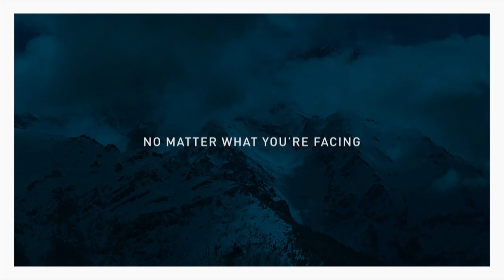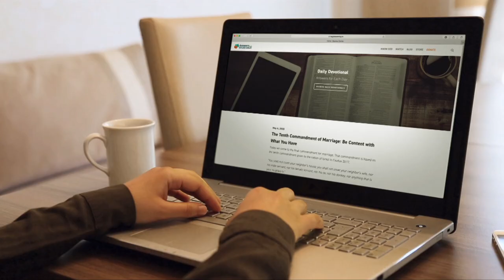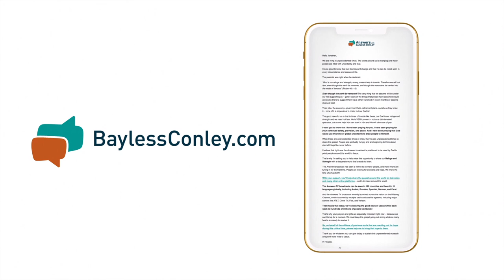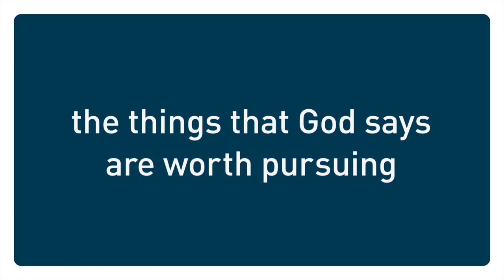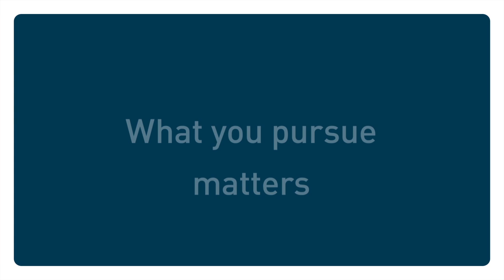Trusting God When It's Hard | Bayless Conley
Every believer needs to know how to live a life of trust in God. Proverbs 3:5 says, "Trust in the Lord with all your heart, and lean not on your own understanding." The truth is that God's ways are sometimes diametrically opposed to conventional human wisdom. When faced with tough choices, do we still trust that His plans are better than ours?

Living a life of trust won't just happen—as we rest on His promises, we all need to seek God for His wisdom, His strength, and His guidance in every circumstance. Bayless Conley's teaching will inspire you to live life this way, every day, fully trusting in the Lord.

Request the full message, "Living a Life of Trust," on CD, DVD, or MP3